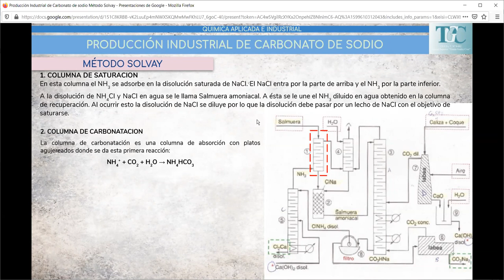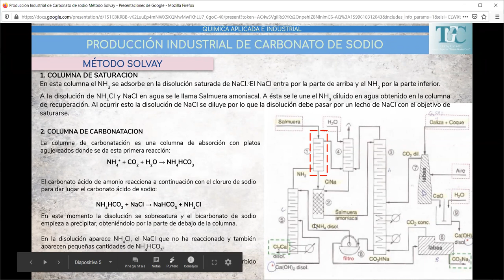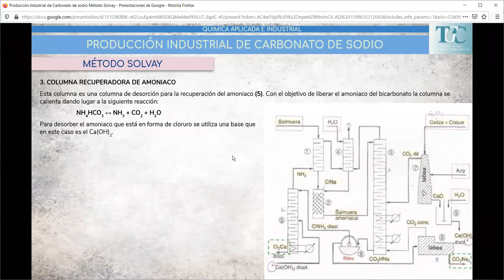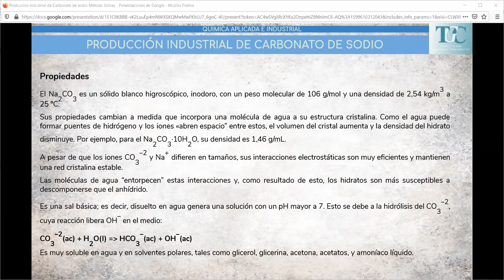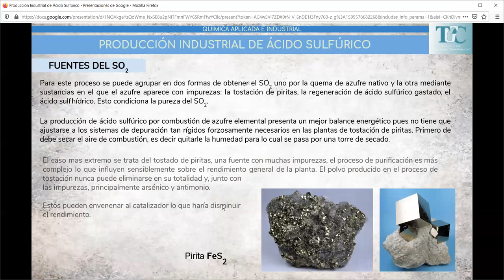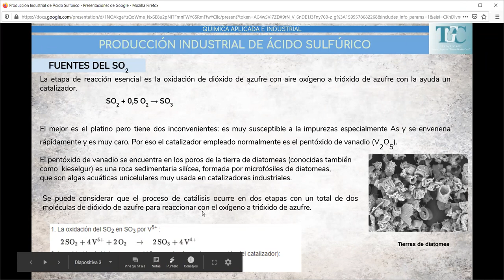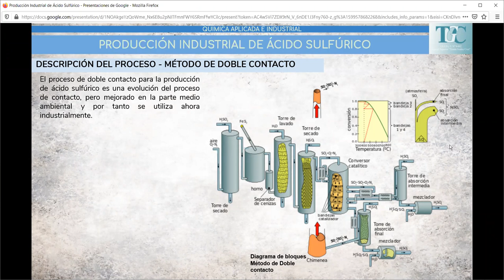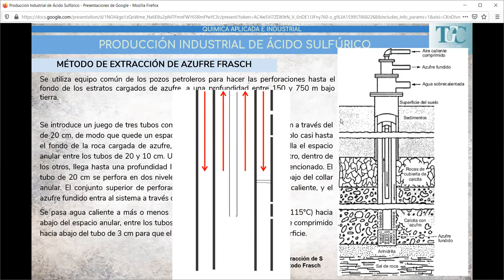Clase QAeI Carbonato de Na y ácido Sulfurico 02